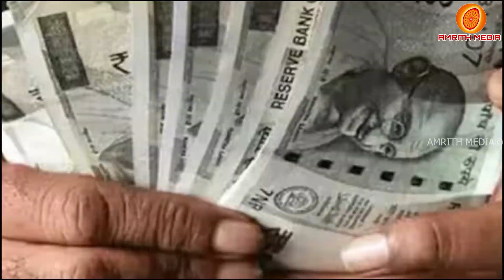3200 ക്ഷേമപെൻഷൻ വിതരണം | pensionlatestnews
3200 ക്ഷേമപെൻഷൻ വിതരണം | pensionlatestnews